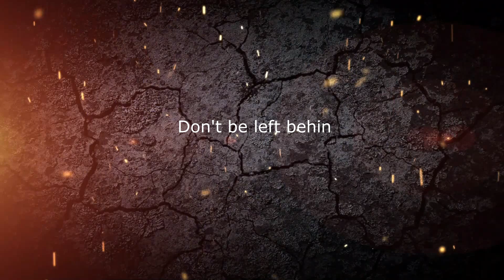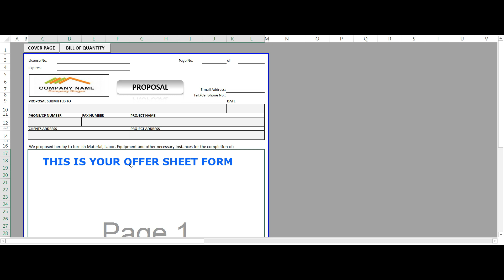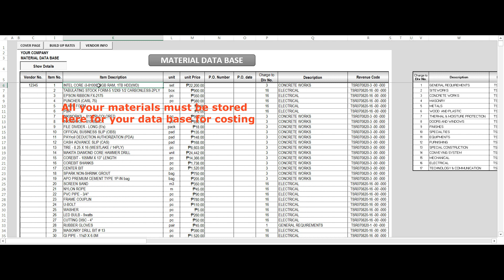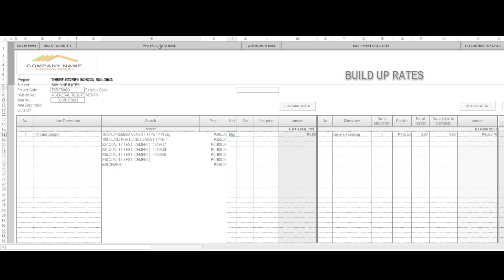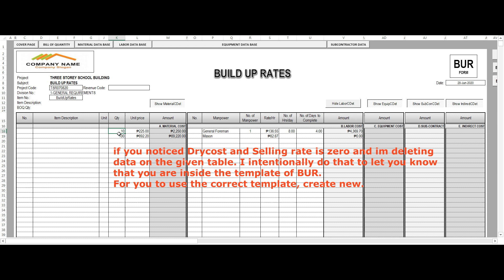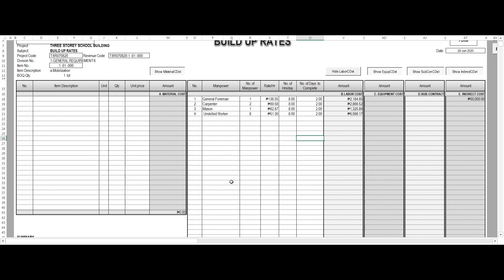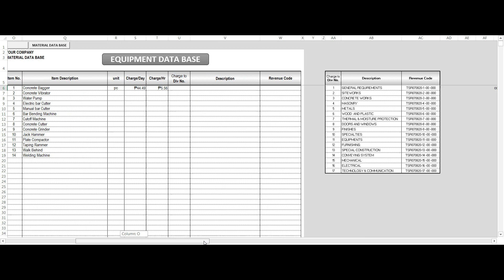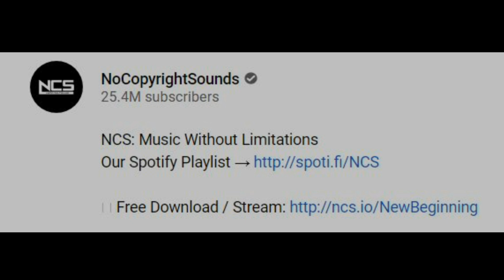How to build up a Rate (DUPA) using Quotation Builder Tutorial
This video is for fun and educational purpose only. From the content you will learn how to make quotation using our programmed excel file called Quotation Builder. Navigate from from our data base, learn how to use their data , build up your price. Isn't interesting to learn?

The video contain music from Nocopyright music to make it live and energetic to watch. Thank you for their wonderful background.

This file is an Excel file, not re-engineered, nor modified. Its just a file, cells are programmed to give you automated result.

For other details.

Music Background:
Thank you for the the wonderful background music.

and for the other track under NC Release